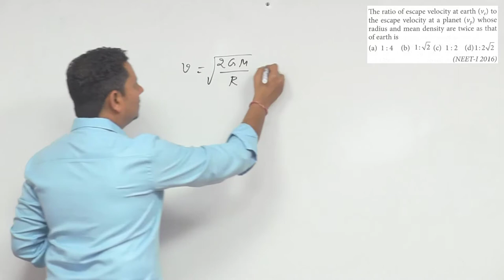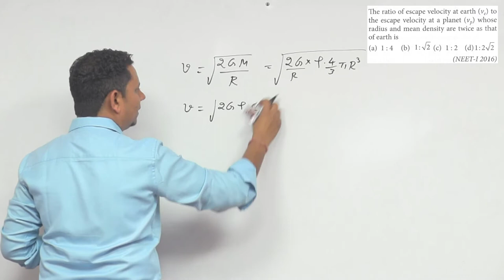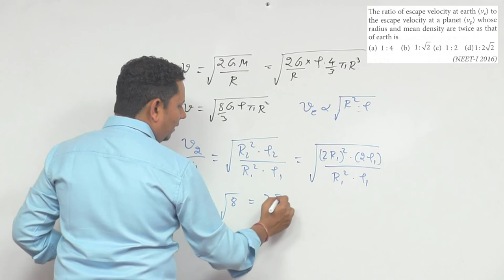The ratio of escape velocity at earth to the escape velocity at a planet whose radius and mean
The ratio of escape velocity at earth to the escape velocity at a planet whose radius and mean density are twice as that of earth is